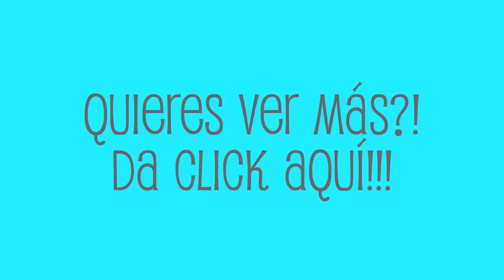MEXICANA EN IRLANDA - CONOCEME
Intro Graby Gaby vlog,

MEXICANA EN IRLANDA - CONOCEME, Anécdotas, historias divertidas, choque cultural! con mi novio polaco ahora esposo polaco!

Cosas que extraño de México lindo y querido y cosas nuevas, extrañas e interesantes con las que me divierto cada día. Yo soy Graby Gaby y ésta es mi historía!